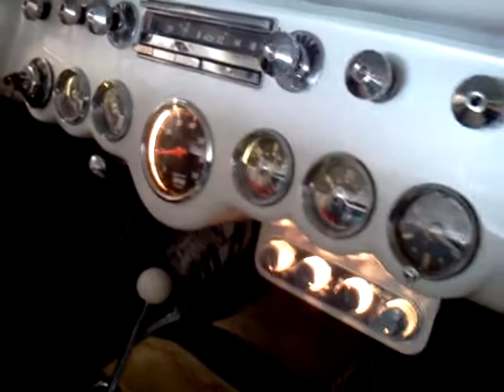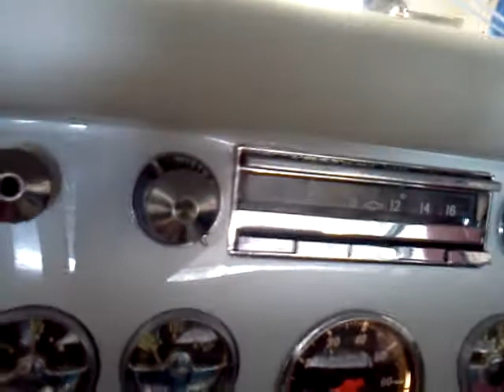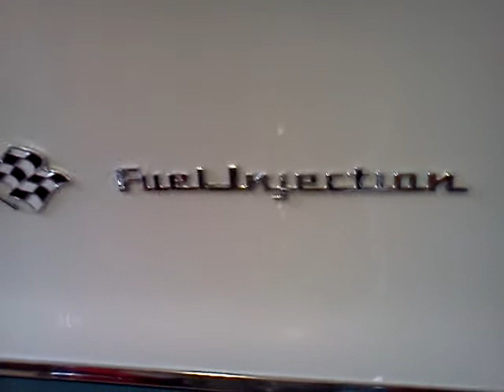Nan's '56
1956 Corvette